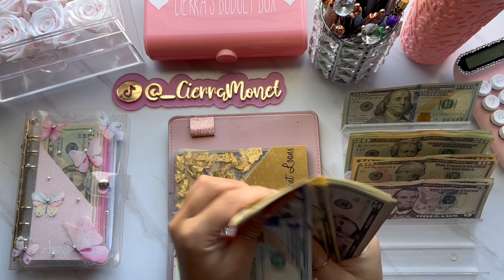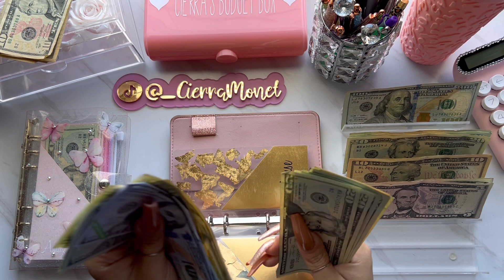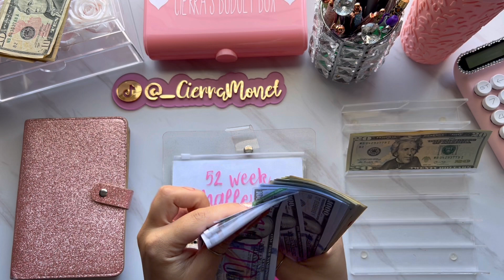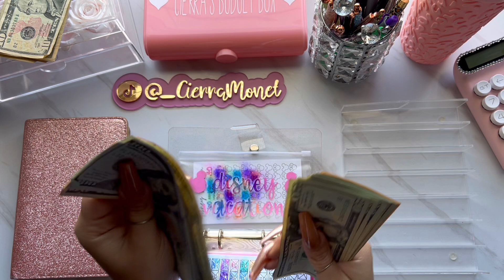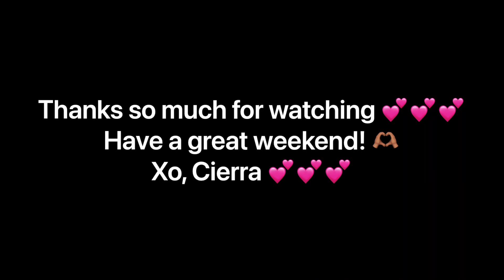Oct 2022| Cash Envelope Stuffing| Sinking Funds| October paycheck #2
📔My New Jubtic Planner ⬇️